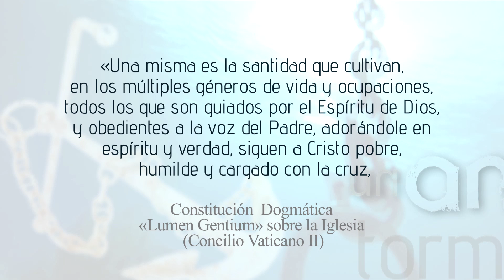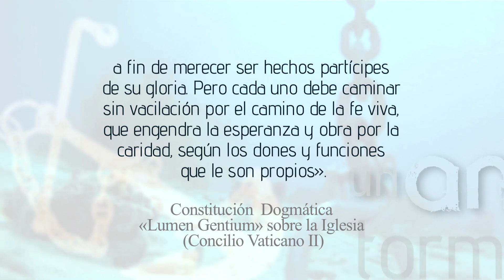U.A.T. El Concilio Vaticano II: El periodo postconciliar 8/8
Llegamos al final de este bloque de «Un Ancla en la Tormenta» sobre «El Concilio Vaticano II». Con la ayuda de D. Pablo Blanco Sarto, profesor de Teología Dogmática en la Universidad de Navarra, hemos ido comprendiendo lo que movió al papa san Juan XXIII a convocar este concilio, las fases que lo componían y hemos escuchado un breve resumen de los argumentos tratados en los documentos conciliares. Tendremos en este programa una valoración de los resultados obtenidos durante el periodo postconciliar. Estos no fueron todos los deseados. D. Pablo explica cuál fue la razón de este efecto «contrario» y las distintas evaluaciones que ha hecho la Iglesia para encontrar la fuente de errores y confusiones que se han podido dar, clarificando así lo que el concilio quiso transmitir desde un primer momento.